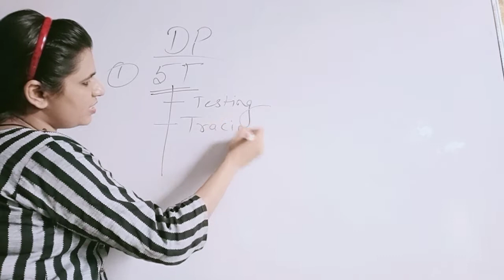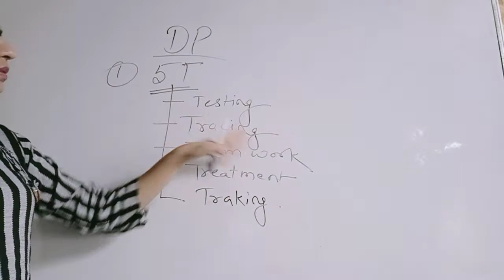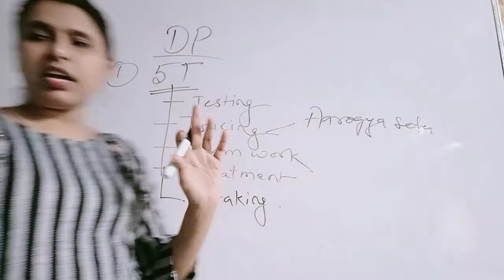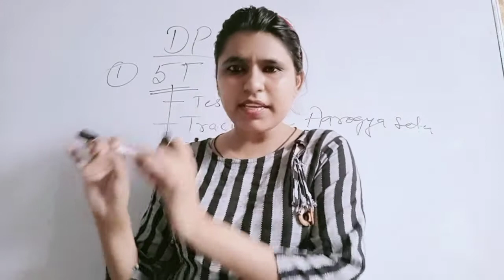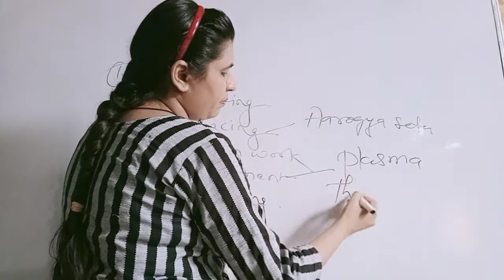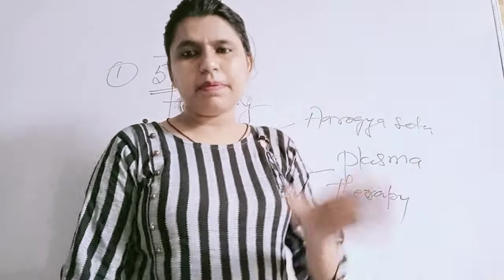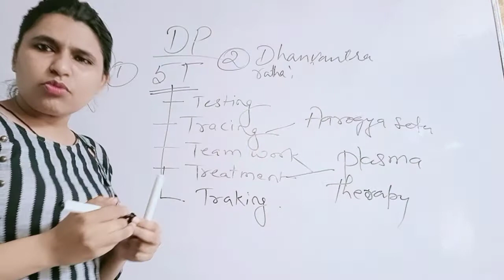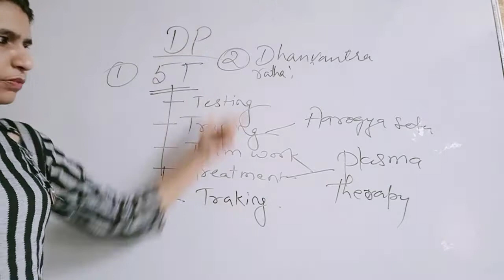CLASS 4 DELHI POLICE # QUICK CURRENT AFFAIRS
THIS VIDEO IS QUICK REVISION OF CURRENT AFFAIRS TOPICS WHICH ARE IMPORTANT FOR DELHI POLICE EXAMS.